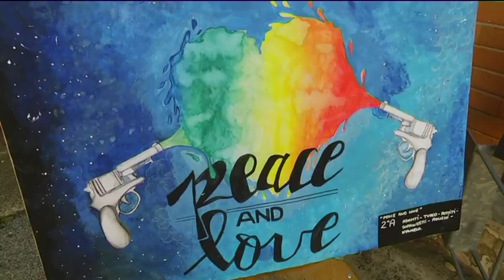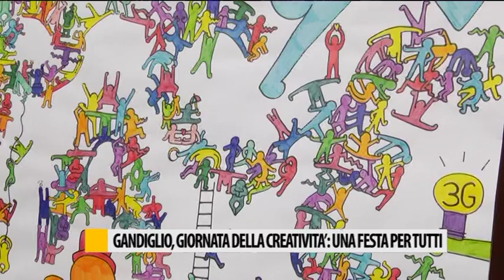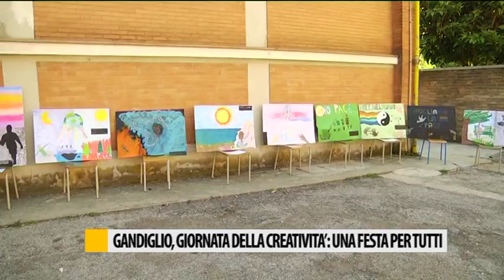Gandiglio, giornata della creatività: una festa per tutti